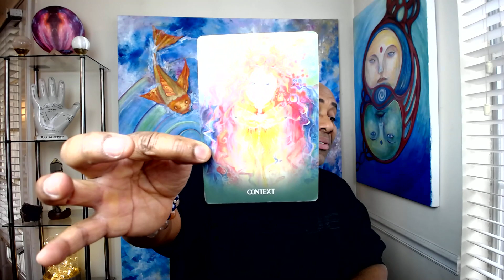CANCER THIS LOVE IS DEEPER THEN YOU THINK !!